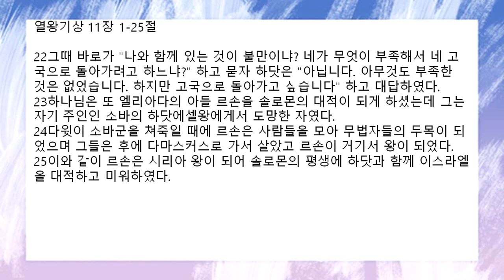[함께공동체 ] 아침기도회